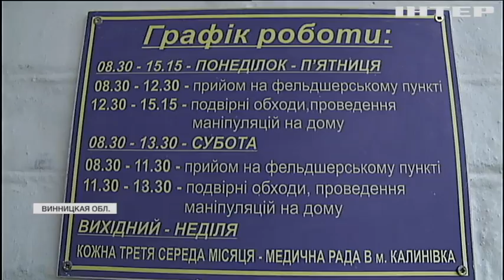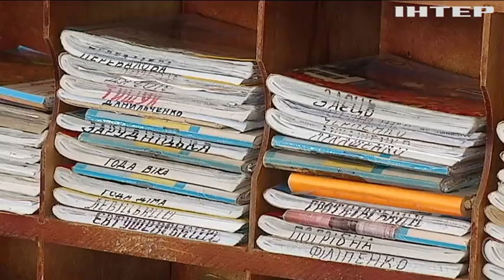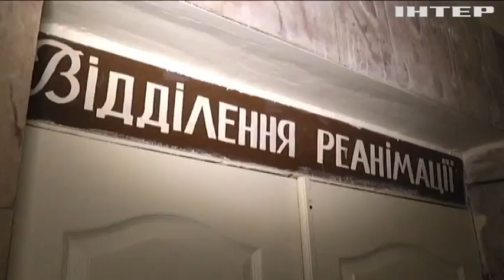Медицинская реформа: депутаты раскритиковали предложения Минздрава